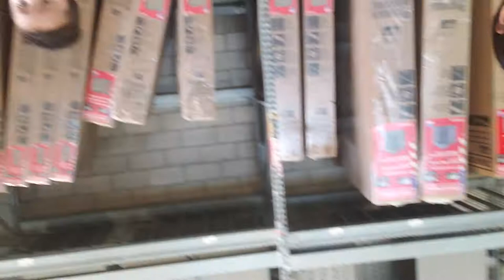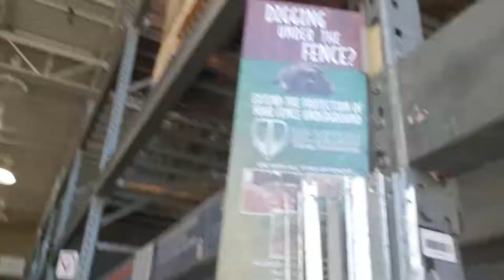Buying our first flowers